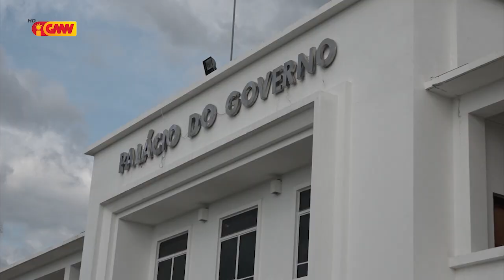VMEJD João Zacarias despede PM hodi husik nia Kargu